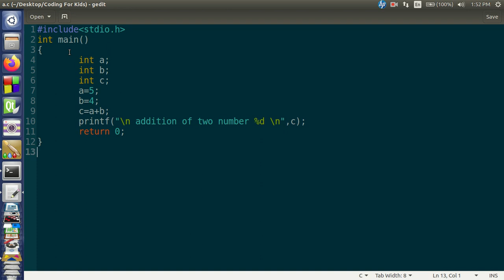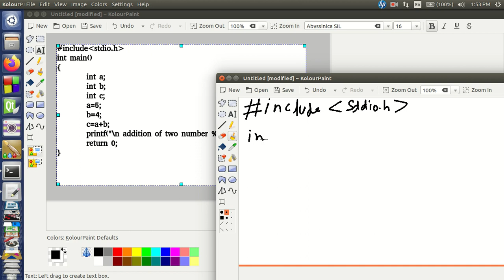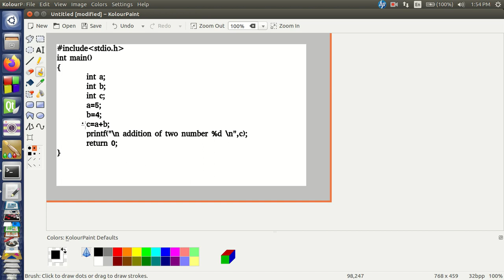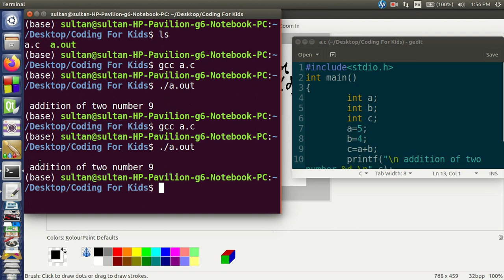Video 2 - To Find the Sum of Two Numbers - Coding For Kids